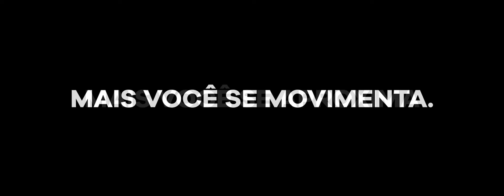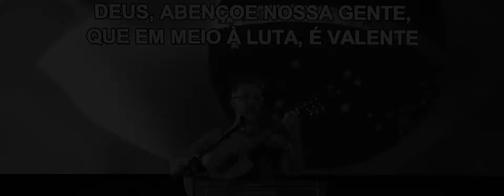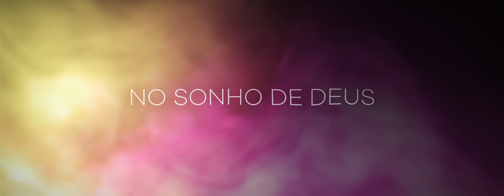AGENDA DO SONHO - 28/08/2022